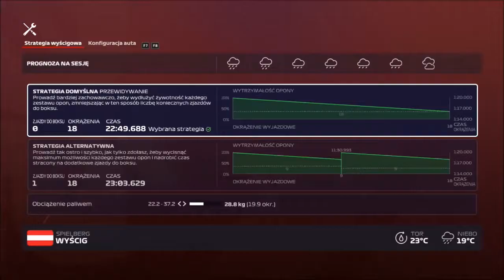Świetny wynik w deszczu | Austria Wyścig | F1 2020 My Team #22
W tym odcinku wyścig w Austrii na mokrym torze.